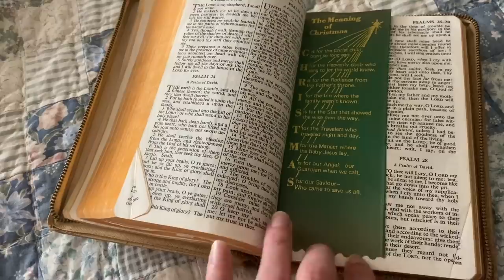WV Trip Vlog - June 23-28, 2020 - Crazy Sock Lady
Join us for our trip to visit family in WV June 23rd-28th, 2020.